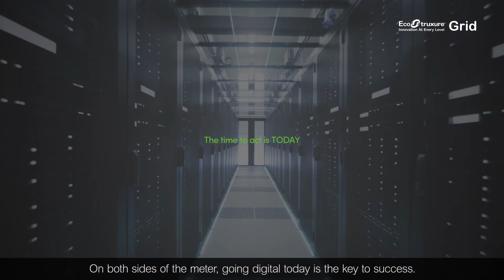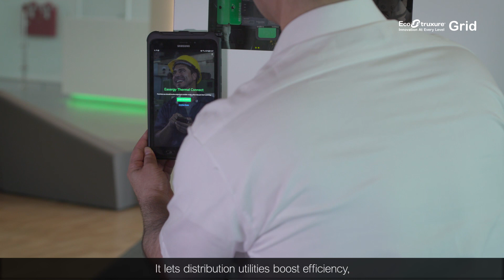EcoStruxure™ Grid for Distribution Utilities & Consumers | Schneider Electric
EcoStruxure™ Grid is bringing together prosumer technology and distribution facilities in an innovative new way. Businesses need microgrids to ensure reliable energy, and Schneider Electric offers a way to boost energy efficiency for suppliers while meeting the demand of consumers.

This video is about EcoStruxure™ Grid providing needs for distribution facilities and consumers.